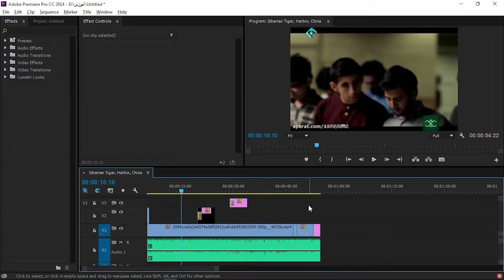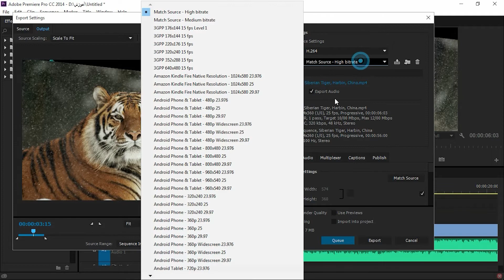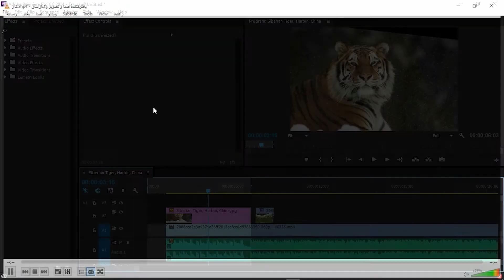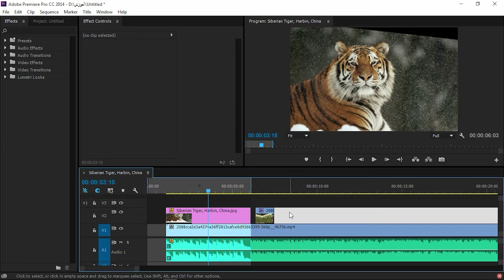قسمت سیزدهم آموزش پریمیر : خروجی گرفتن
بقیه قسمت های این آموزش را در این آدرس ببینید!

آموزش ادوبی پریمیر مقدماتی:  خروجی گرفتن
در این سری از ویدئوهای استودیو موویلا شما بصورت خیلی ساده و کوتاه پریمیر یاد میگیرید. هدف این است که در پایان این دوره کوتاه شما بتوانید با محیط داخل نرم افزار کار کنید و کلیپ بسازید. حال این کلیپ میتواند یک کلیپ آموزشی و یا کلیپ تصویری و موسیقی باشد.  این سیزدهمین قسمت از این دوره کوتاه هست که به خروجی گرفتن از نرم‌افزار می پردازیم.